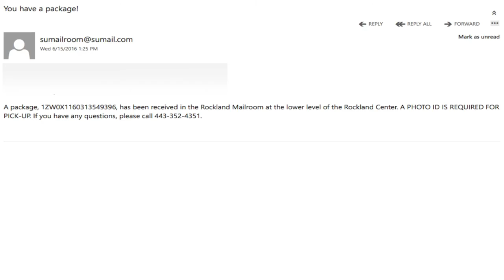Mailroom 101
Dean Gamber explains how to send and receive packages from the mailroom.